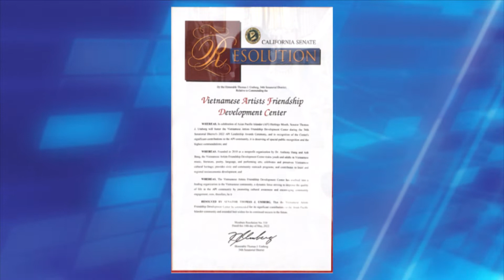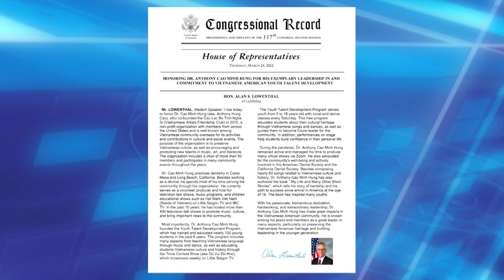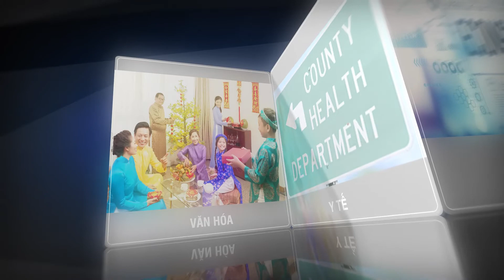Chương trình Kiến Thức và Đời Sống: Ca sĩ Mai Vy phỏng vấn NS Cao Minh Hưng - Phần 1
Thượng Nghị Sĩ Tom Umberg của Tiểu Bang California Trao Nghị Quyết (Resolution") Outstanding Organization cho Câu Lạc Bộ Tình Nghệ Sĩ